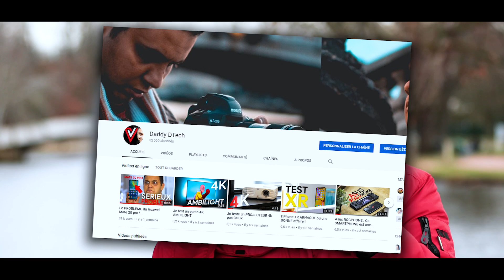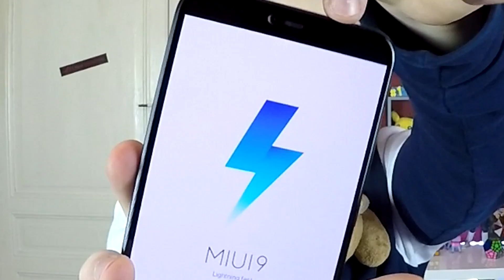J'AI REÇU UN COLIS CONTENANT UN OBJET INCROYABLE !!!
Salut ! Aujourd'hui nouvelle vidéo unboxing !!! Dans cette vidéo unboxing on va faire un pack opening ouverture de colis spécial puisque qu'on va ouvrir un colis secret un colis spécial ultra complet avec des objets high tech, des objets de décoration, plein d'objets trop cool sur le thème fortnite donc des objets fortnite et aussi sur le theme star wars !!! On va également avoir une méga surprise dans cette vidéo unboxing puisque ce colis surprenant contient un téléphone incroyable en édition limité !!! Mon plus gros unboxing surprise de cette année 2018 !!! J'ai reçu un colis contenant un objet incroyable !!!